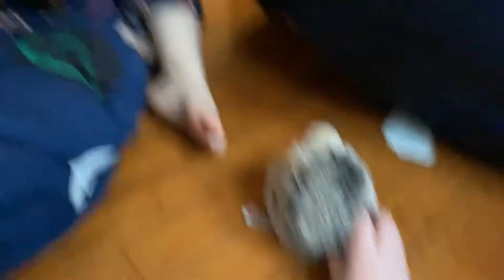Stuffy time part 5